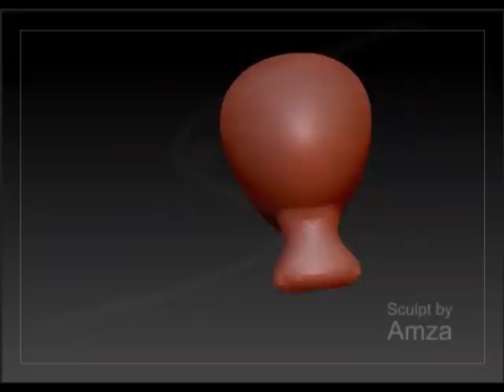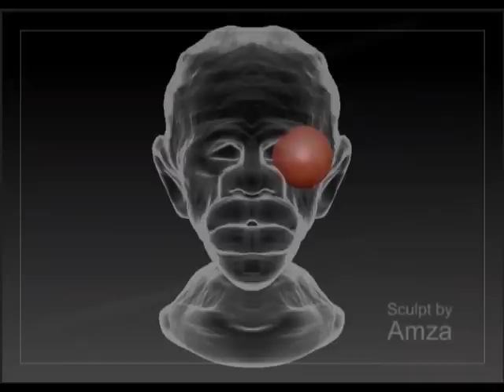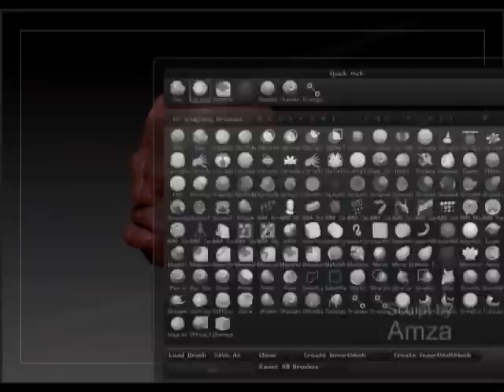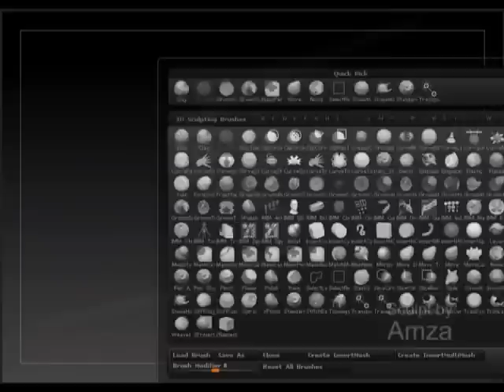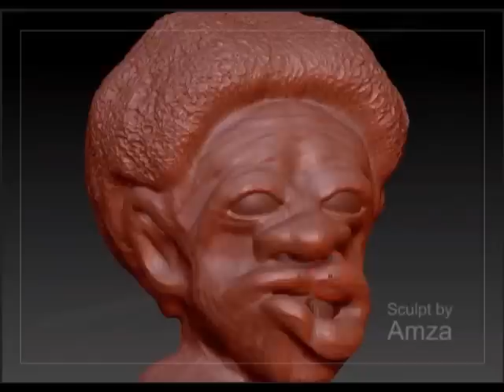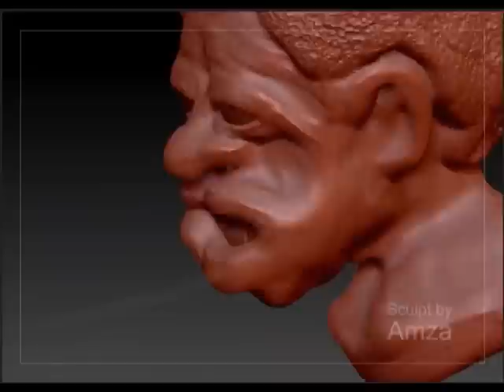Speed head sculpt by Amath NDIAYE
2 heures de sculpture pour finir sur une tête de nègre fumant le chanvre.